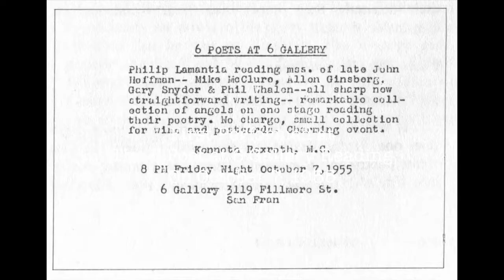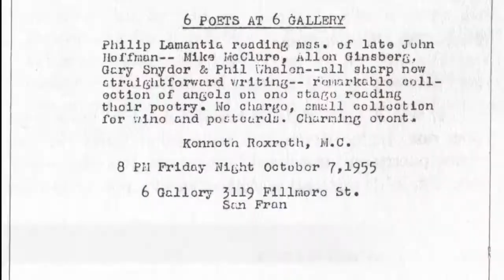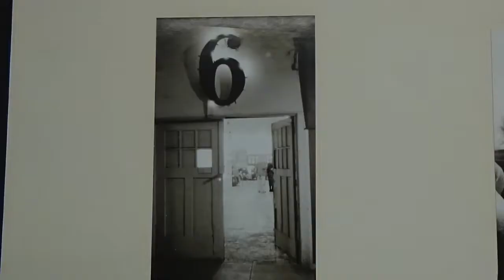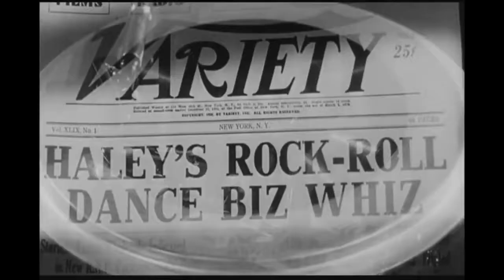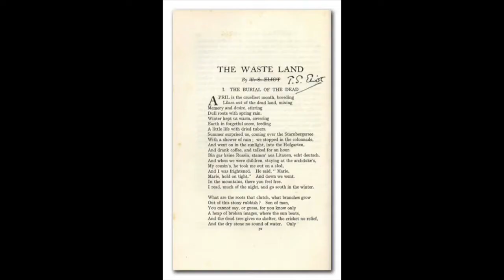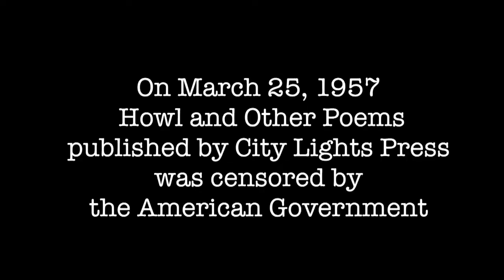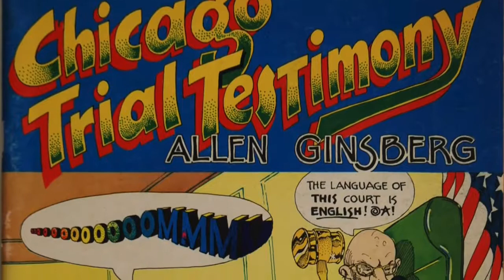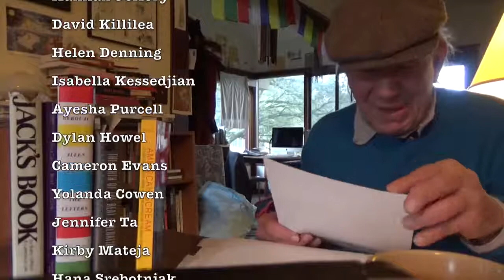Howl Documentary EBSN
How "Howl" Became History

A documentary by Samantha Emily Evans about the international impact that "Howl" by Allen Ginsberg had on history, from its first reading to its influences to those it influenced.